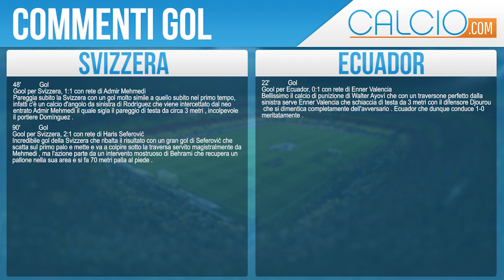Svizzera - Ecuador: 2 - 1 Mondiali Brasile 2014 15.06.2014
Partita Svizzera - Ecuador: 2 - 1 Mondiali Brasile 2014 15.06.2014
Marcatori: Enner Valencia - Admir Mehmedi - Haris Seferović
Video con Formazioni, tabellino e informazioni sul Match dei Mondiali di calcio in Brasile 2014 Svizzera Ecuador